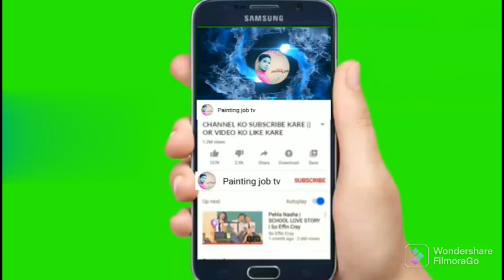top 20+color paint Ghar outside colour design painting job tv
टॉप20+ आउटसाइड कलर पेंट घर डिजाइन पेंटिंग जॉब टीवी||top20+ outside color paint Ghar design painting job tv